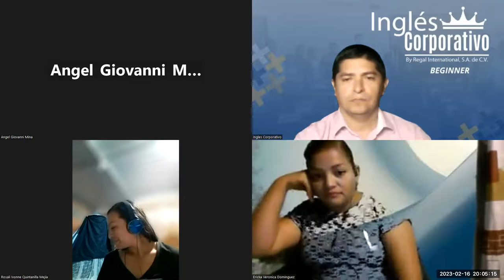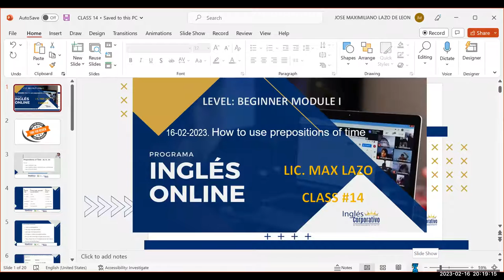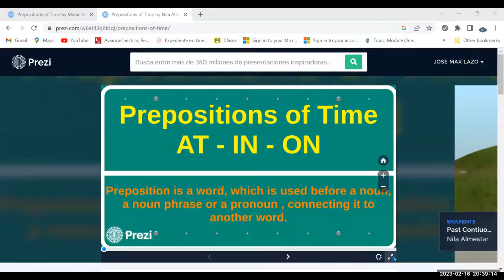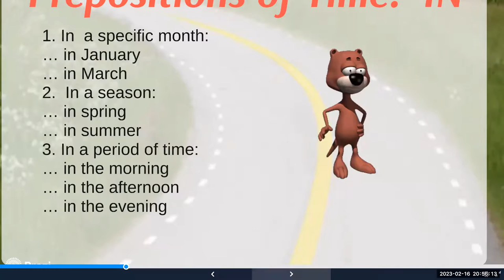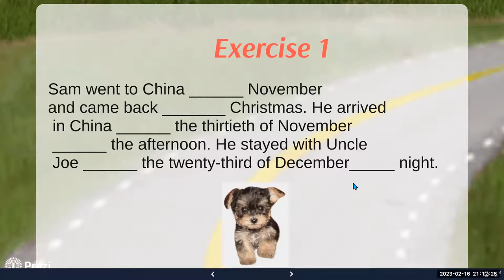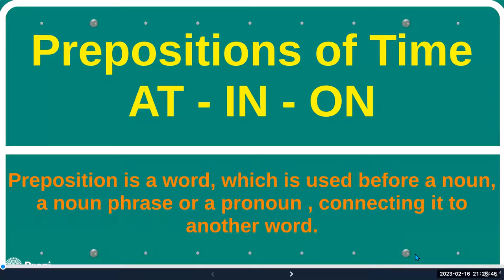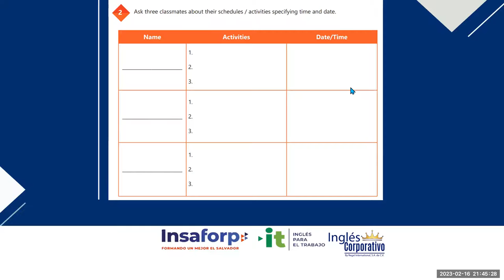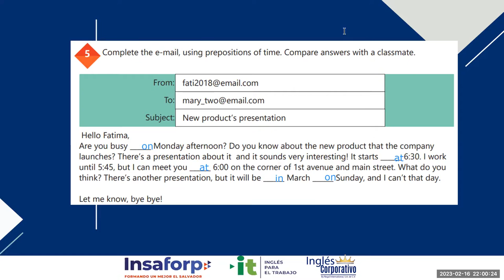SESION 14-16/02/23. 29750-8048-0019/2023 - Lazo. How to use prepositions of time